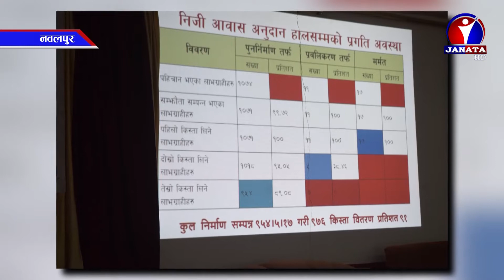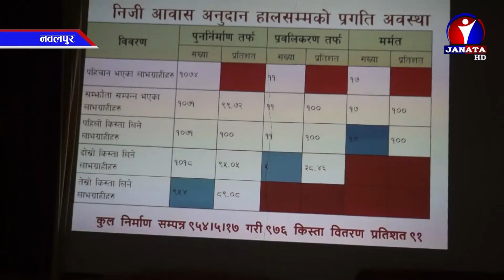पूर्वी र पश्चिम नवलपरासीमा २०७२ सालको भुकम्पबाट क्षति भएका निजी आवासको निर्माण अन्तिम चरणमा